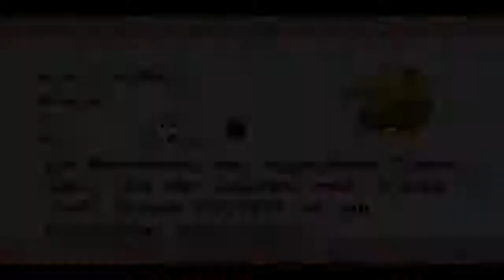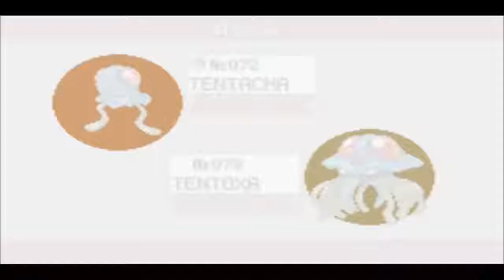Lets Play Pokemon Feuerrote Edition Part 74 [HD-DE] Ja, Geschenke!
Lange hats gedauert doch nun haben wir die 50 Pokemon zusammen um uns die Geschenke der Wissenschaftler zu besorgen